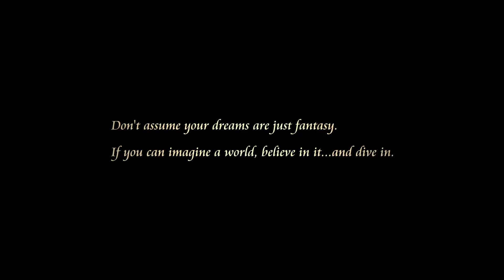Kingdom Hearts 3 Gameplay Trailer